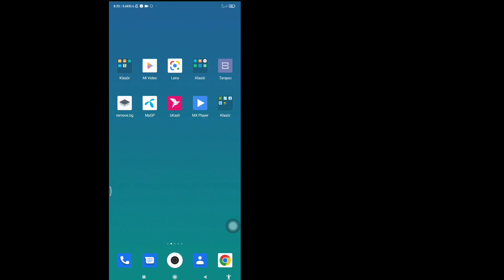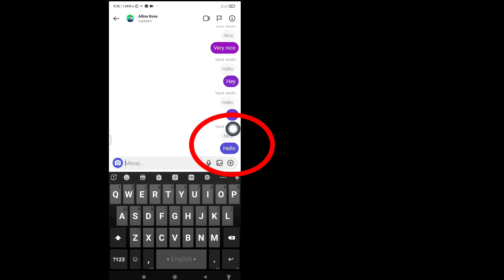Instagram mesajı kaydırarak yanıtlama seçeneğinin çalışmamasını düzeltin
Instagram mesajı kaydırarak yanıtlama seçeneğinin çalışmamasını düzeltin | mesaj kaydırarak cevap seçeneği gösterilmiyor

Merhaba Arkadaşlar bu videomda instagram mesaj kaydırma cevapla seçeneği çalışmıyor veya instagram hesabında görünmüyor sorunu nasıl çözeceğinizi öğreneceksiniz chats fix sorunu 2 dakikada çözüldü